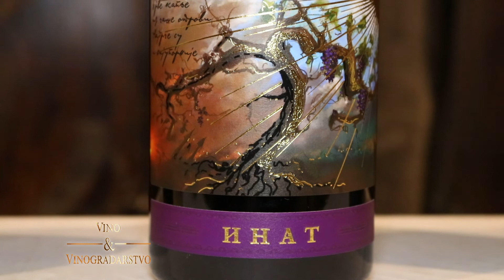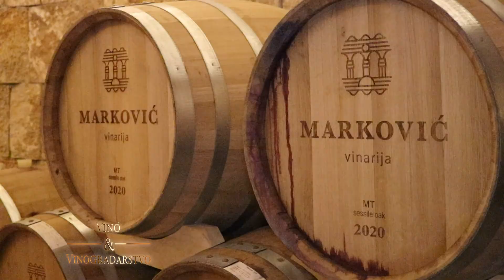Vinarija Marković - Vino i vinogradarstvo